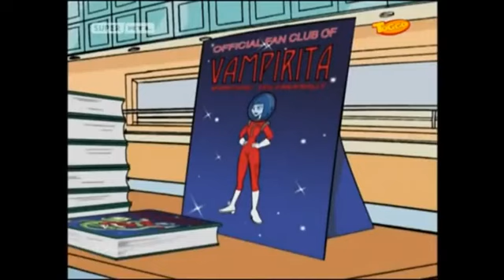Disneys Filmore! | Fan-Mania | Filmore 20 | Filmore Deutsch